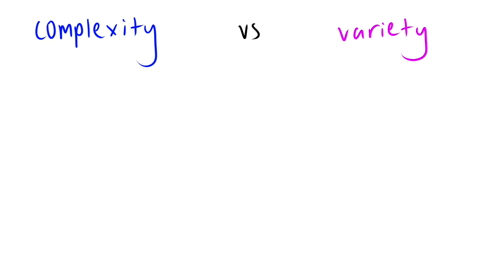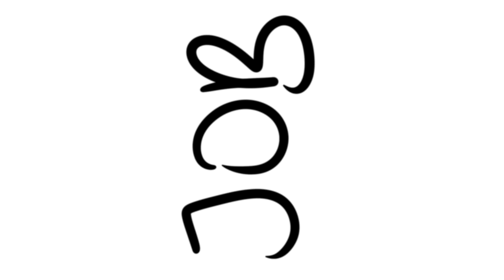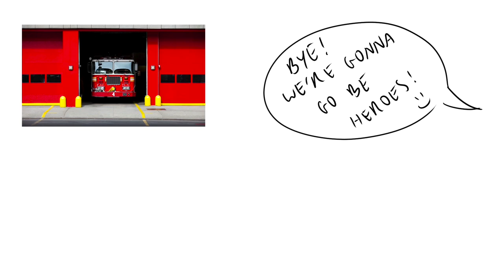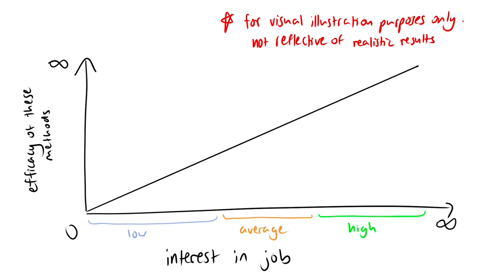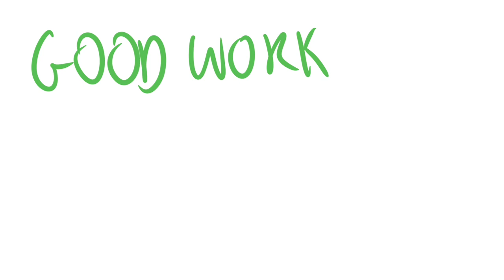HOW TO SCAM YOUR WORKERS TO WORK MORE | IGCSE BUSINESS STUDIES 0450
In this video, Hayley will be going through non-financial motivators, job design, etc.
Let’s study hard, study smart, and get the grades we want :)

Narrator: Hayley @hayleyspeltcorrectly
If you are interested to join our team, feel free to either: